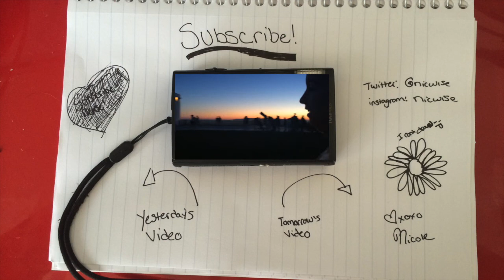Vlogust Day 6: I AM GROOT!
All I did was work today, and then went out with Michelle, Michael and Rob to the Arclight dome and saw Guardians of the

Everyday Jew- my new project!